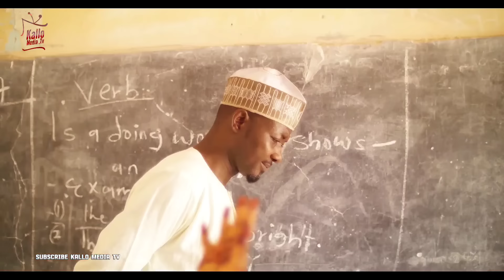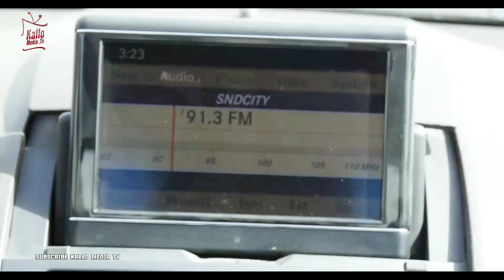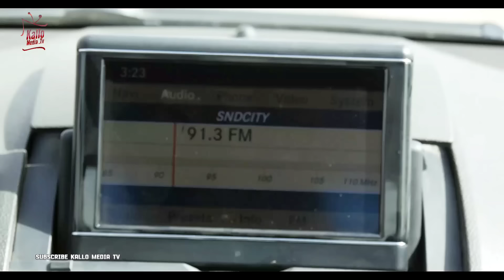Auren Dan Film | Part 3 | Saban Shiri Latest Hausa Films Original Video